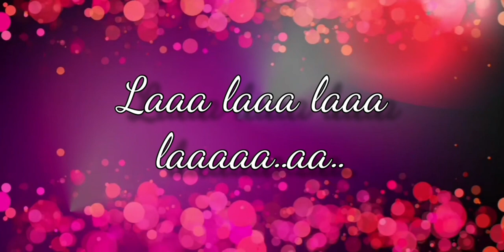Do Lafzon Ki Hai Dil Ki Kahani | WhatsApp Status | Romantic Song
Uski Dewaani Hui Kaho Kesy Ho gai❤️- Lyrics - Leke pheela Pheela Pyaar |Remix|